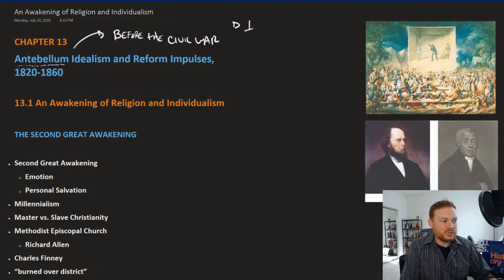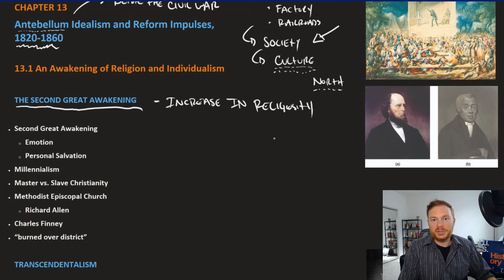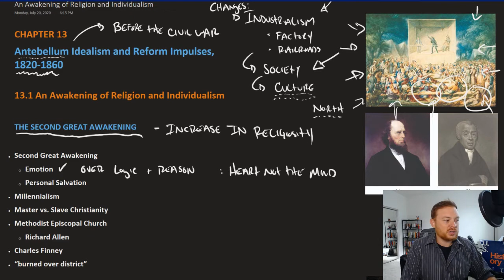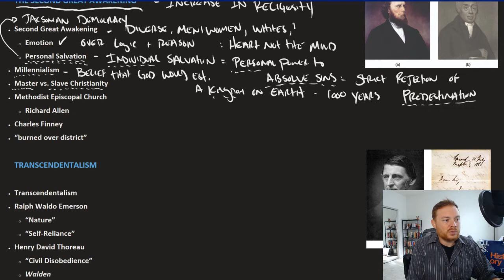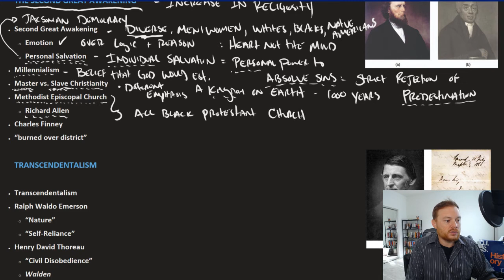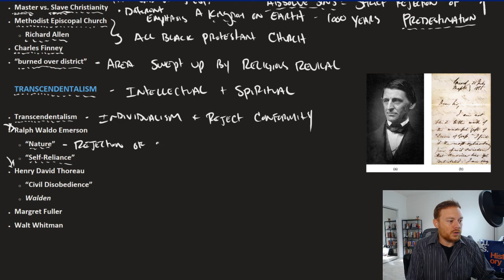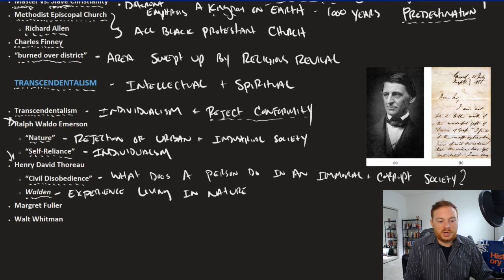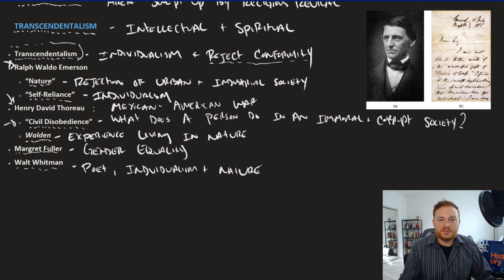Openstax U.S. History - 13.1 An Awakening of Religion and Individualism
PDF Chapter outlines and note pages created by and shared by yours truly @

The Openstax U.S. History textbook is an OER (Open Educational Resource) and is 100% free for all students/teachers @

Transcendentalism